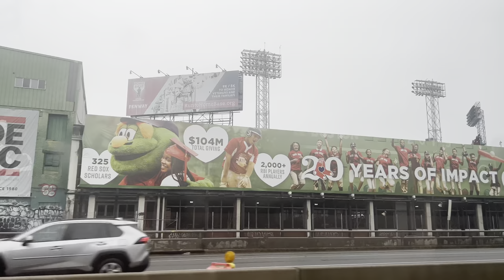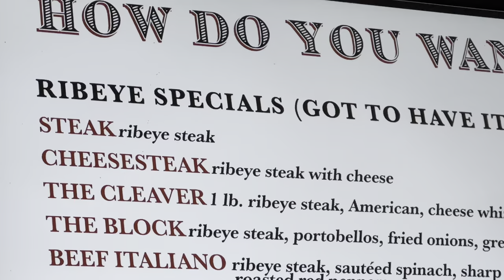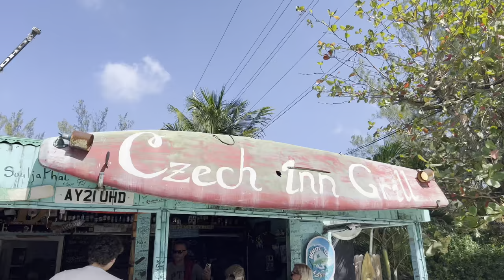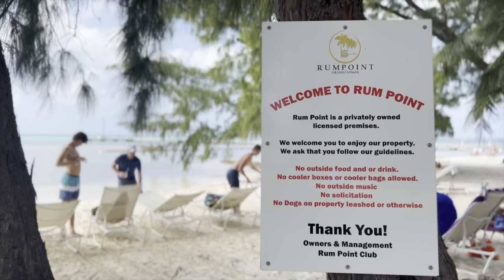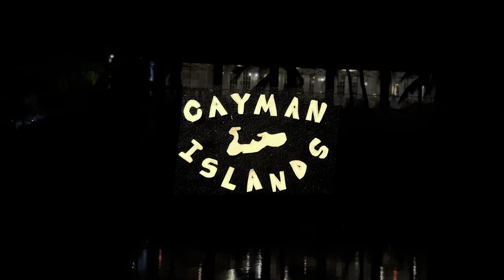Cayman Islands 2023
February Break 2023 Cayman Islands Vacation

Directed by Aidan Tardie
Arial shots by Brian Danforth